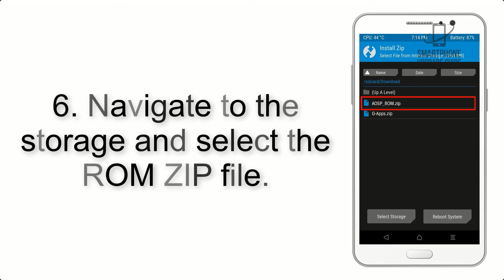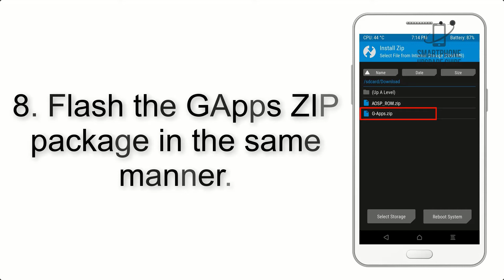Install Android 12 on Redmi 3 (LineageOS 19) - How to Guide!